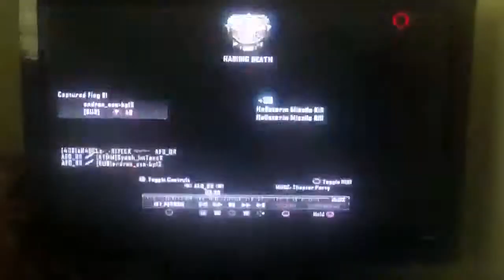Black Ops 2, Raid Domination 39-17!!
Hey you guys what's up its AimsOfGlory here or AFG_RR I am a second commentator for this channel . Sorry I couldn't commentate for a while but I'm here now so hopefully you guys enjoy it.